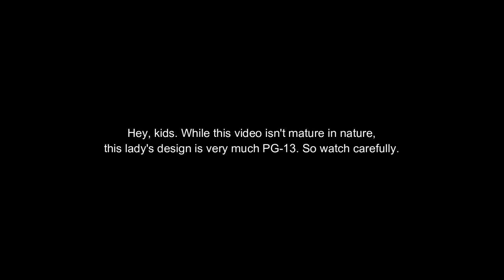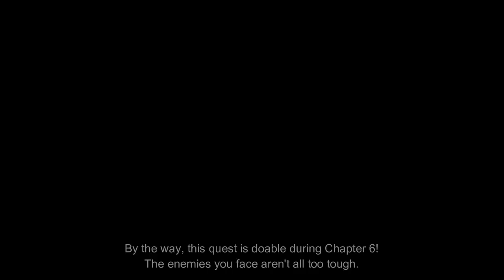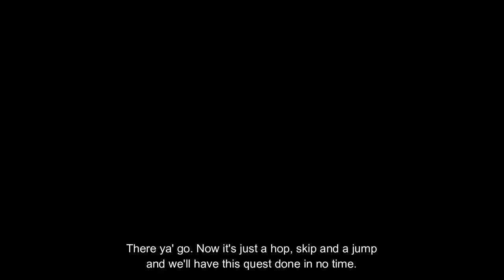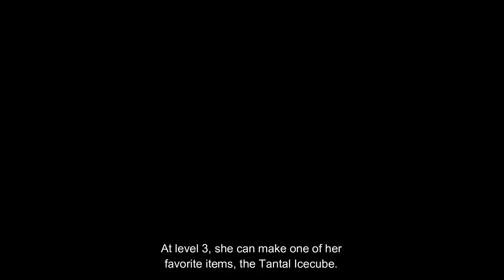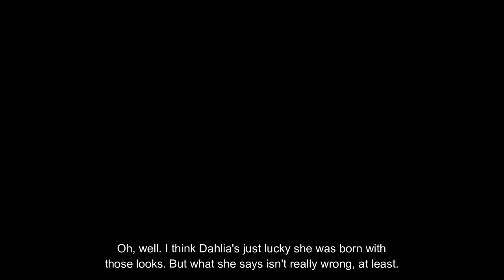Xenoblade Chronicles 2 (BoC) - Rare Blade #26: Dahlia - The Purest Beauty? (Affinity Chart Guide)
Blade: Dahlia / ツキ (Tsuki)
Element: Ice
Weapon: Bitball
Recommended Driver: Nia... or anyone, really.

To end our list of Blades from the base game, we have Dahlia. This Blade isn't particularly rare or special... so why is she last in the in-game list? I don't really know... it can't just be the boobs.

Dahlia is your go-to Blade for dealing massive damage in Chain Attacks. She won't be doing the damage herself, but she'll help tremendously by speeding up the orb breaking process with her Spotlight skill. Sadly I couldn't demonstrate that very well in this video, but I've definitely used her here and there before in this playthrough. She's not an amazing Healer, but just by being a Bitball Blade, she's a good choice for Nia for that extra usefulness.

Dahlia is a very confident person, yet also sweet and caring. She aims to reach true beauty in her standards, but is she already there or does she have a long way to go? Let's find out.